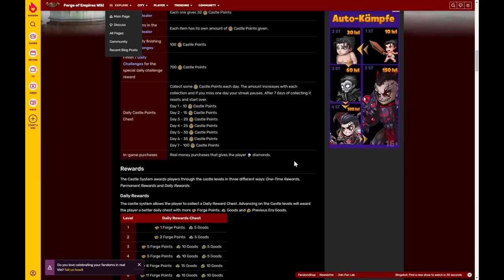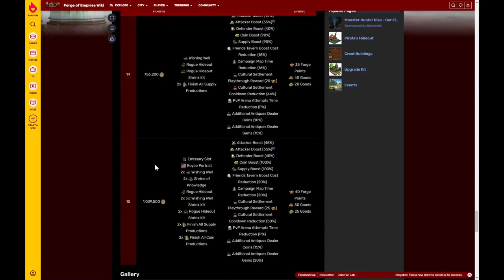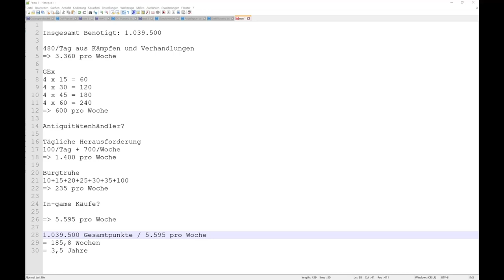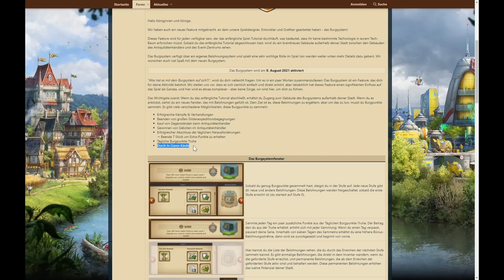Forge of Empires - Burgsystem - Wie bekommt man Punkte? Wie viele braucht man?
Forge of Empires - Burgsystem - Wie bekommt man Punkte und wie viele braucht man?